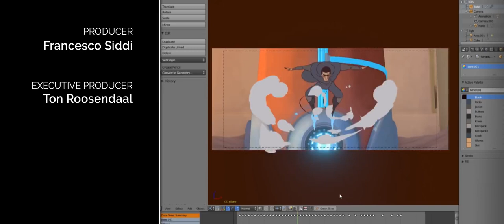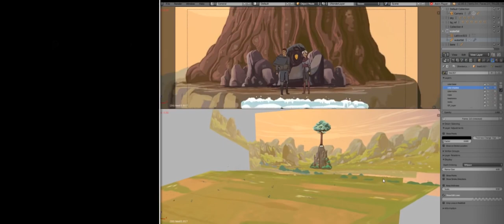Hero (2018)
HERO is a showcase for the upcoming Grease Pencil in Blender 2.8. Grease Pencil means 2D animation tools within a full 3D pipeline. In Blender. In Open Source. Free for everyone!

Entirely made in Blender, released as Creative Commons for Blender Cloud subscribers.